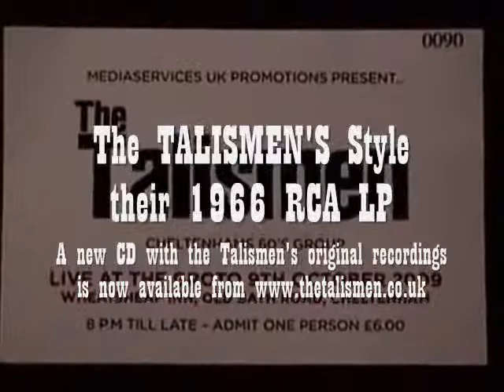Talismen - Strong Love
The reunion of the Cheltenham, UK 60's band - The Talismen - October 9th 2009 at the Wheatsheaf Inn, Cheltenham, Glos., UK